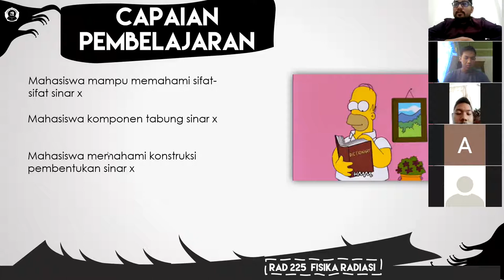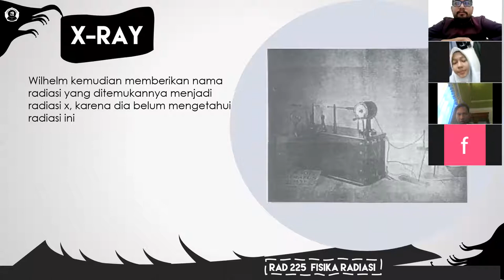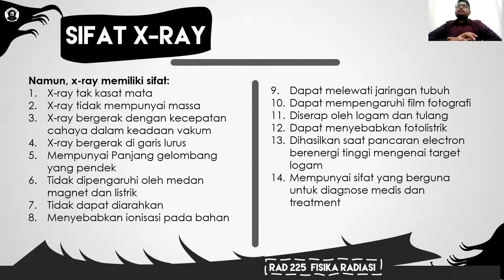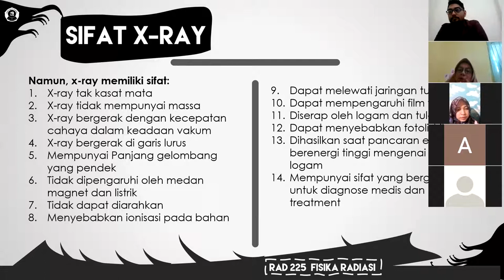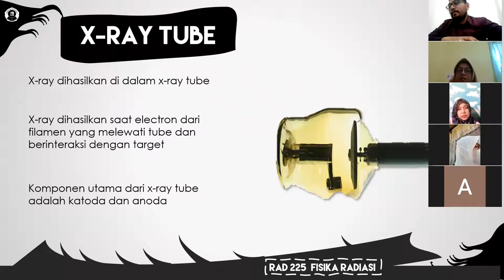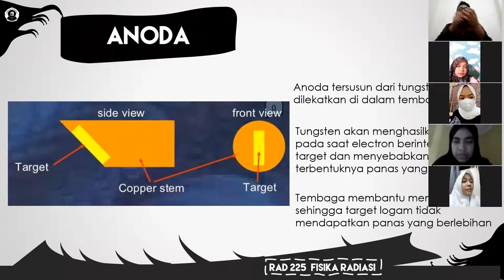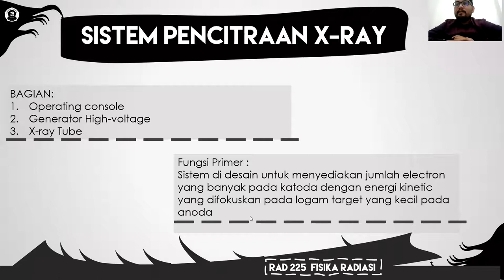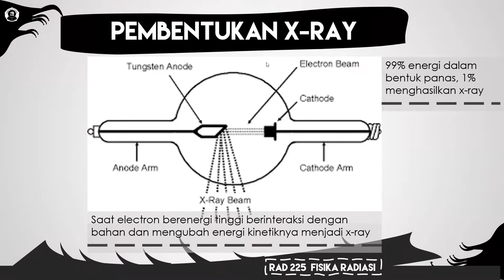Fisika Radiasi - Produksi Sinar-X (Tube X-ray)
Video ini berisikan materi tentang Produksi Sinar X dan Tube X-ray
Saya ucapkan terimakasih kepada Mahasiswa saya yang bersedia berperan aktif dalam perkuliahannya sehingga video ini kelihatan lebih menarik